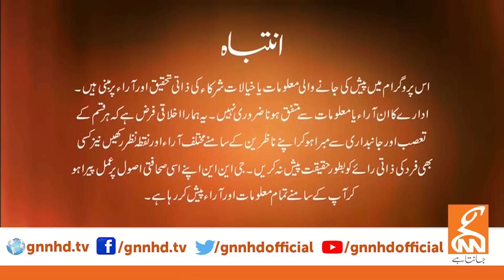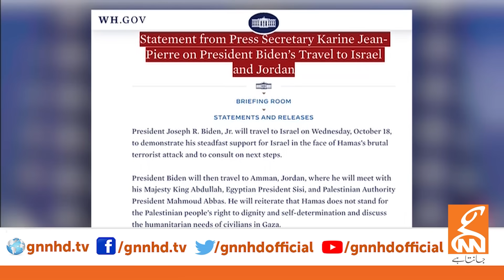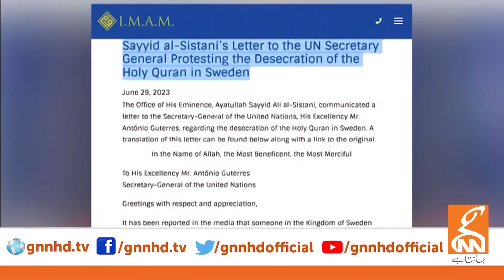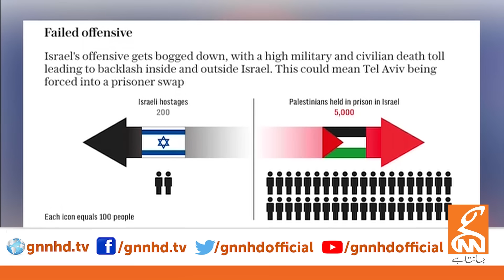LIVE With Dr. Shahid Masood | Before the Big War! | 17 OCT 2023 | GNN